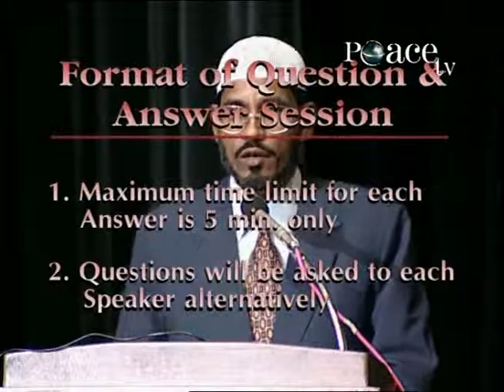Quran and the Bible in the Light of Science Part 4